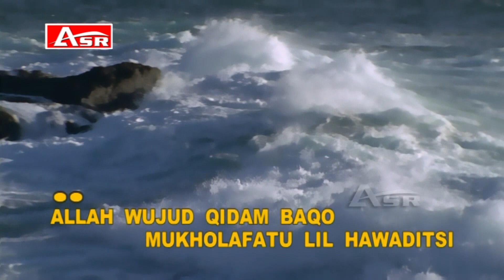WAFIQ AZIZAH - SHOLAWAT - SIFAT WAJIB ALLAH ( Official Video Musik ) HD